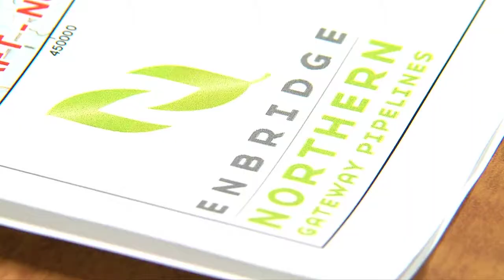Enbridge Reaction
It's a local issue that's been a battleground for the two major provincial parties. Enbridge's proposed Northern Gateway Pipeline has gone through eight months of questioning at the Joint Review Panel. While the panel and experts take a six week break, political candidates aren't taking a break from debating the issue.